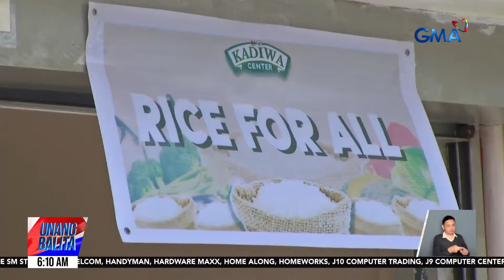P29/kg na bigas, ibinibenta sa Kadiwa Store sa central office ng NIA | Unang Balita